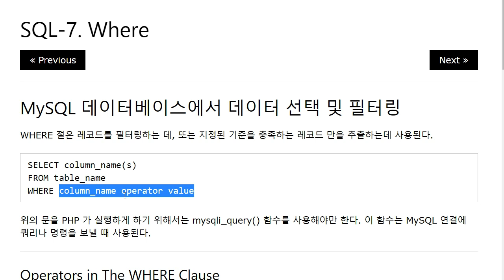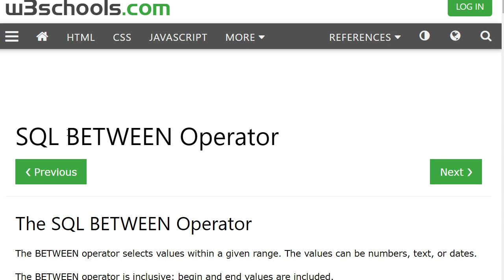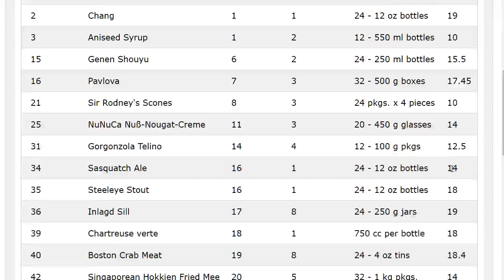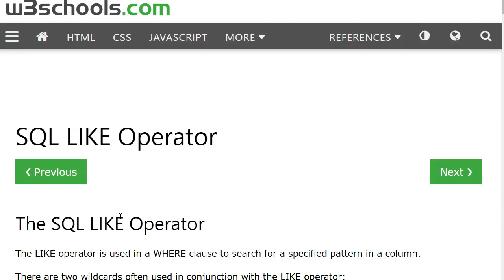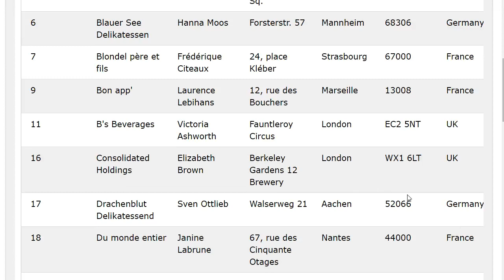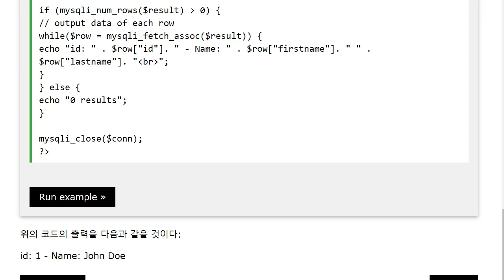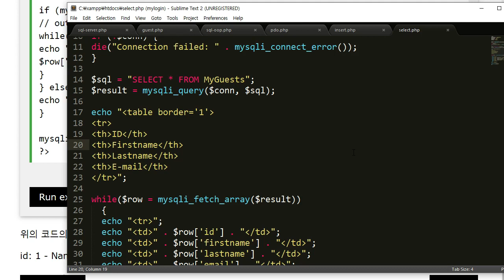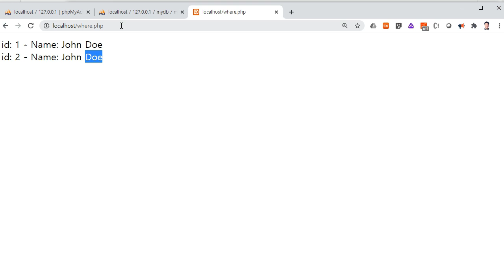MySQLnew 2 04 where